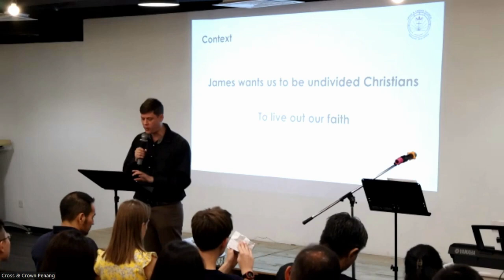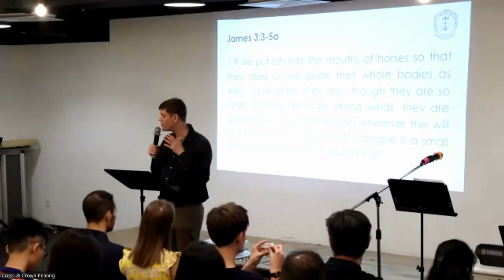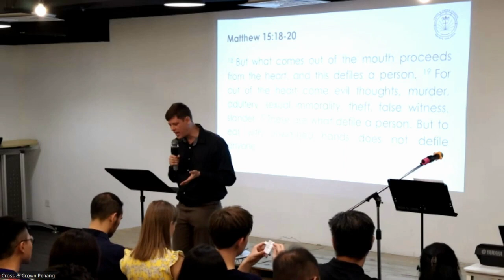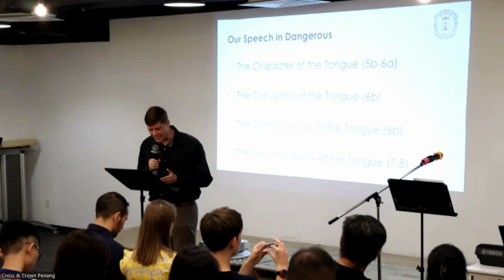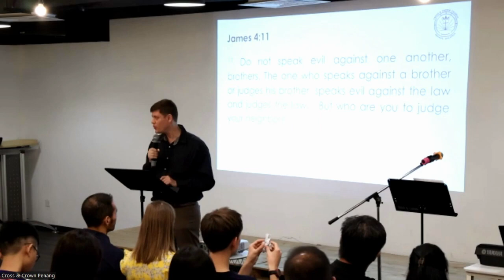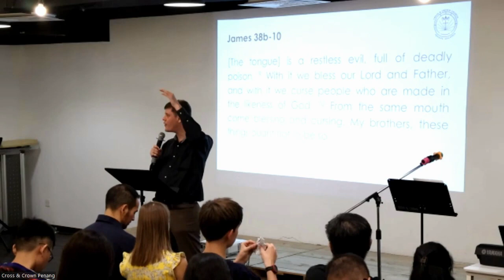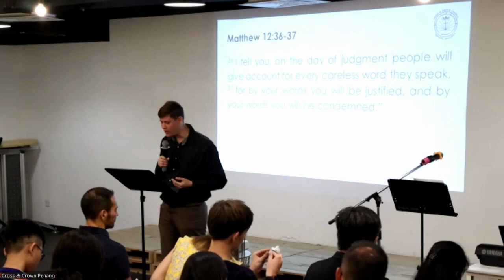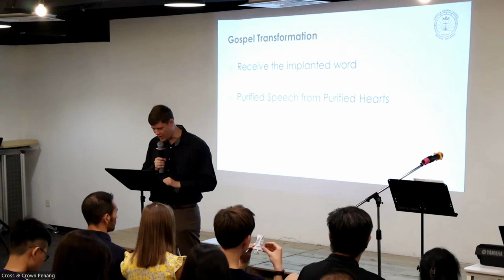Undivided Speech | James 3:1-12 | Rev. Tim Nicholls | But Servants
Words are powerful and dangerous. A harsh or misspoken word can cause untold damage and take decades to heal. But changing how we speak is difficult. Even Christians who have received immense grace can sometimes hurt others by what they say. So how can our speech be purified so that our speech reflects a heart that loves God? James tells us that it all begins with a heart transformed by God’s implanted word. Come join us – and allow God’s life-giving words to transform your own.

Introduction: Underestimating Speech

 Context

1. Our speech is powerful (1–5a)

2. Our speech is dangerous (5b–8)

   a. The character of the tongue (5b–6)

   b. The corruption of the tongue (6b)

   c. The consequences of the tongue (6b)

   d. The uncontrollability of the tongue (7–8)

        Grumbling (5:9–10)

        Slander (4:11)

3. Our speech reflects our hearts (9–12)

   a. Divided speech (9–10)

   b. Divided hearts (11–12)

Conclusion: Gospel-Transformation

   a. Receive the implanted word (cf. 1:19–21)

   b. Purified speech from a purified heart

This sermon was preached at Cross & Crown, Penang on 22nd October 2023.